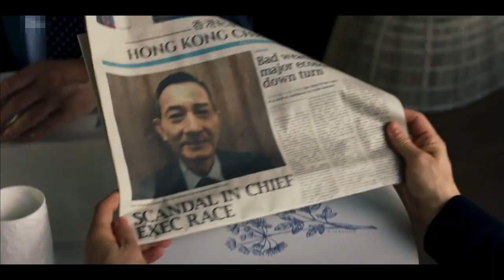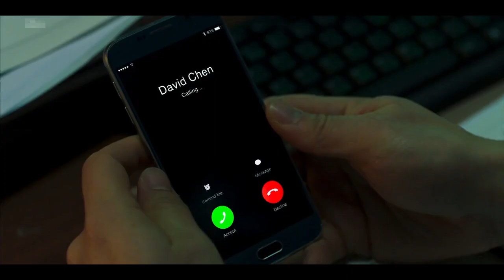All Asian Actors in Strangers Episode 2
ITV own the rights, obviously.